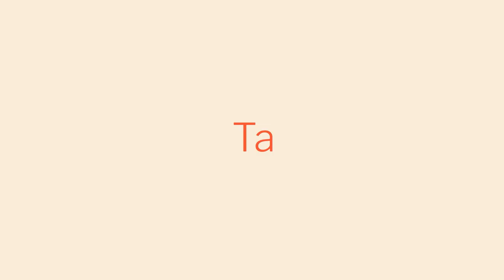BTN 2x15: Elena Uriz | Luxua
Luxua gaitzat hartu eta Elena Uriz aktore iruindarra gonbidatu dugu aste honetan. Irati pelikulan Luxa pertsonaia gorpuztu zuen Urizek, baina bere aktore ibilbidea 1984an hasi zen Tasio filmarekin. Gaur egun bizitza pribilegiatua duela kontatu digu eta horregatik nahi izan dugu berarekin luxuaz hitz egin: zer da luxuzko bizitza edo bizitza pribilegiatua?

Guretzat ohikoa ez dena izendatzeko erabiltzen dugu luxua hitza, oinarrizko beharretatik harago doana, eta gehienetan, garestia dena. Baina batentzat luxua dena, agian beste batentzat ez da hala. Oinarrizko behar asko ere luxutzat ditugu gaur egun: etxebizitza, nortasun agiria bera, zenbait elikagai... Eztabaida mahaigainean dago, beste behin.

Edurne Azkarate, berriz, Elena Urizen esperientziaz baliatzen saiatu da, bizitzarako zenbait lekzio atera nahian. Hartu koadernoa eta boligrafoa, denoi balioko diguten zenbait klabe eman dizkigu eta.

ARGIAk ekoitzi eta Eusko Jaurlaritzako Kultura eta Hizkuntz Politika Sailak babestutako saioa da BTN.